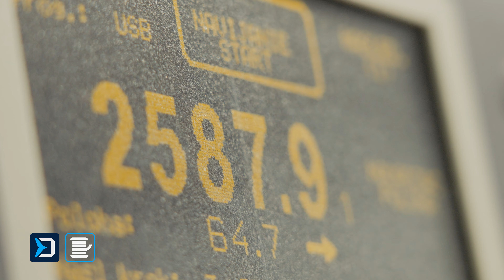Delphin | Brand of the MOSS.SK s.r.o. company